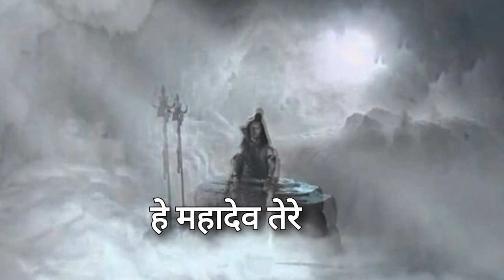Motivational Song Bhole Bam | Mahadev Bhajan | Shiva Puran | महादेव भजन 4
tickle tag tube
tickletagtube
entertainment
shiv bhajan
bhajan
mahadev bhajan
shiva
har har mahadev
shiva songs
lord shiva
hindi bhajan
shiv ji ke bhajan
mahadev
bhajan song
om namah shivay
bhajan hindi
bhajan songs hindi
shiva bhajan
morning bhakti bhajans
bhajans
top latest shiva bhajan
new nepali shiva bhajan
hindi bhajans
shiv bhajans
mahashivratri bhajans
mahadev ke bhajan
shivaratri bhajans
bhajan songs
morning shiv bhajans
mahadev ji ke bhajan
lord shiva bhajans
shiva puran